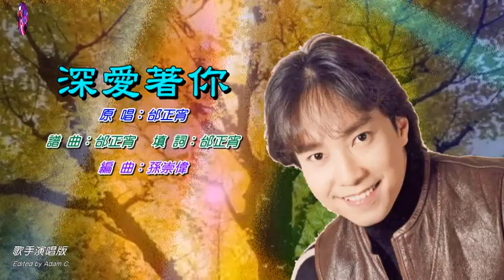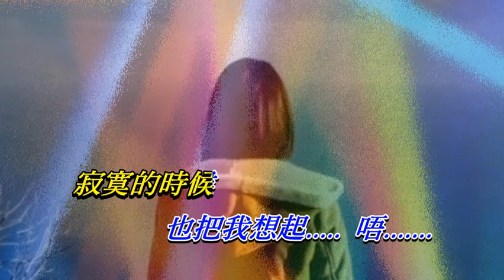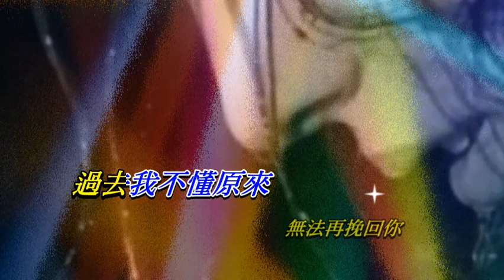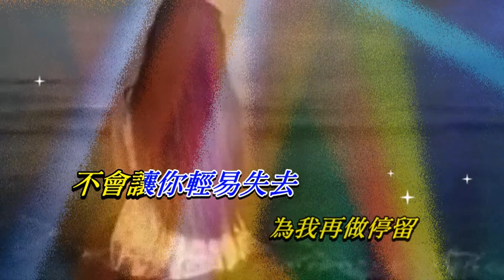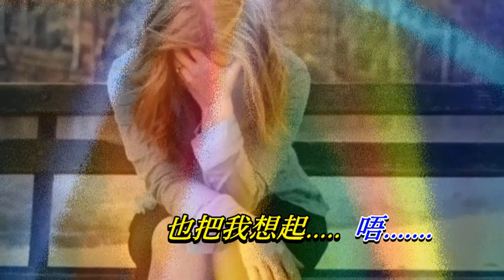深愛著你〈華語〉邰正宵〈歌手演唱版〉